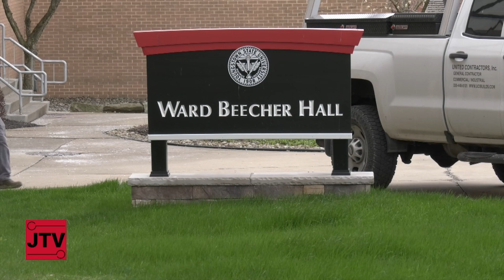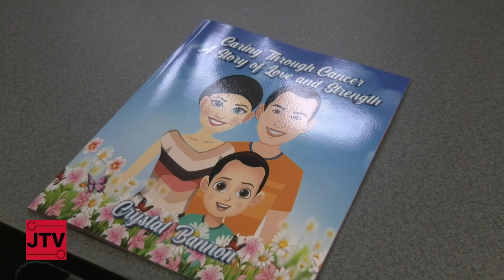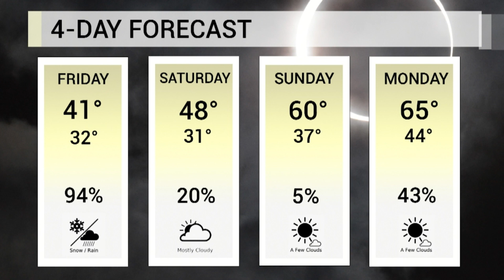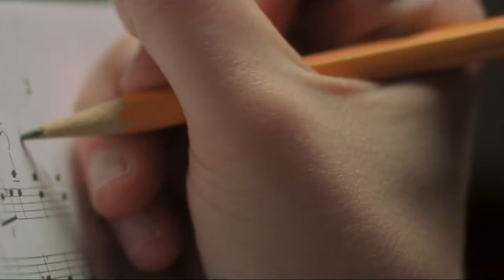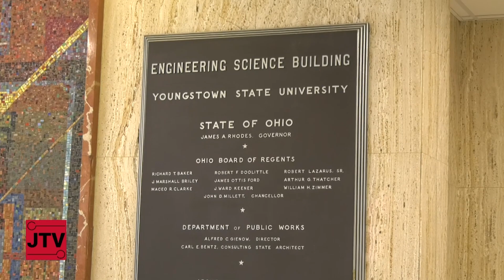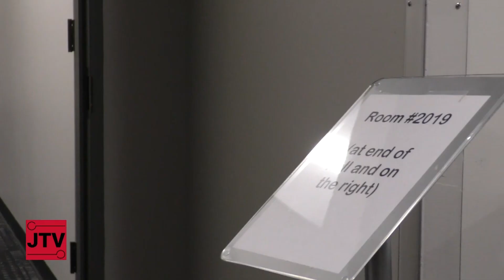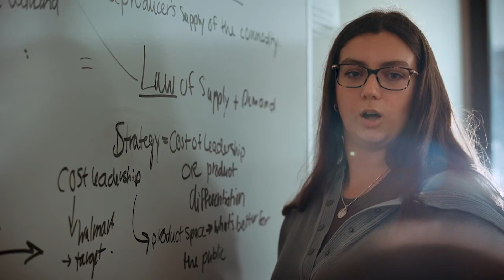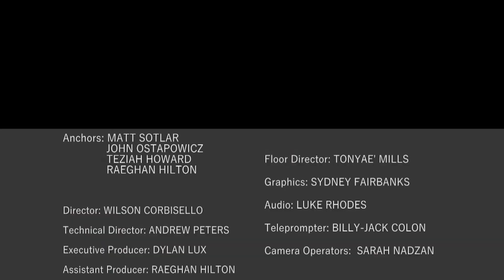JambarTV | 4.5.24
This week on JambarTV, we’ll talk about the upcoming solar eclipse on April 8th.
Then, we’ll get into the dance club, and how you can get involved.
We’ll also look at YSU’s pro day, and how the athletes performed in front of NFL scouts.